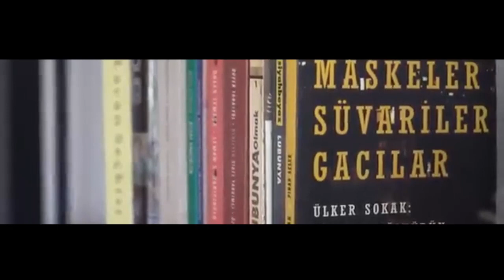LPG'SİZLER / İÇİMDEKİ ERKEKTEN BİR İTİRAF (kısa film)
Sarp Kayalıklar Ülkesi'nden bir kısa film
Bir LGBT Belgeseli yapmak istedim. Ancak cinsiyeti sorgulayıp trans bireylerle röportaj yaparken araya kendi şiirimi katıp farklı bir hale getirdim.

Videonun en başında:
"Nerden nereye, diva Bülent Ersoy 80 darbesi sonrası sekiz yıl sahne yasağı almıştı." diyen sunucunun ardından bir Bülent Ersoy filminden sahne görüyoruz. Küçük bir çocuk annesine diyor ki "anne Bülent Ersoy kadın mı erkek mi?" Video boyunca bu soruyla karşı karşıya kalan bireylerin yaşadıkları sorgulamayı izliyoruz.

Benim konuştuğum bölümde:
Şehirde koşturan bu topuklu birey, kimlik arayışında olan bir trans bireyi temsil ediyor. Videonun başında bir kadın ona bakıyor, ama sonra yok oluyor. Şehirde bu kadını ararken koşmaya devam trans kadın, video boyunca bazı adamlar görüyor. Sonunda bütün bu adamların aynı kişi olduğunu anlıyoruz. Aslında kendisiymiş.

Şiirim:
Peki siz nasıl yaşıyorsunuz? Hem de üzerimizde bu kadar ışık varken (AKP'nin politikasına gönderme)
Isınmada, pişirmede falan, karanlıkta nasıl olur (LPG'nin kullanım alanları, yani burada LPG bir hayat enerjisi gibi)
Hiç ağlamıyor musunuz? Hiç gülmüyor musunuz?
Renklerinizden utanmıyor musunuz? (LGBT'nin simgesi gökkuşağındaki renkler)
Hayat etrafımızda, bize hizmet ederken Kıskanmıyor musunuz mesela?
Güçlü olmak, değerli olmak varken neden hep aşağıdasınız? (Düz olan insanların, eşcinsellerden daha normal olduğu düşüncesine tepki)
Seçim mi bu ya da değilse neden değişime direnmek
Kalıp burada ya işte, ateş de yanında (Düz insanları demire benzettim, onların uyması gereken düzen kalıp ve onları zorlayan şey ateş)
Neden işe yaramak varken, hayatınızı yaşıyorsunuz? (Eşcinsellik hareketi nüfus artışını olumsuz yönde etkilediği için, düz olan insanların bu konuda başarılı olması teşvik edilerek, hayatta amacımızın bu olduğu ve kurallara uyarsak hayatta istediğimizi elde edeceğimiz düşüncesini aşılamalarını eleştirdim. Onlar bu düzende giderken, işe gidip, ailesini geçindirip çalışmak zorunda kalırken eşcinsellerin böyle bir düşüncesi olmuyor)
Neden cevaplarını bildiğim soruları soruyorum?
Kim olduğunuzu biliyorum, ruhumdaymış gibi
İçimdeymiş bütün cevaplar gibi (Burada karşımdaki kişiyi acımasızca eleştirirken aslında onun çaresiz olduğunu içten içe bildiğimi kendime itiraf ediyorum.)
Kendime yabancılaştırdığım için oluyor bunlar
Seni uzaylılaştırıyorum ki normalleşeyim (Onlar bu düzende giderken, birbirlerini buna teşvik ederken işe gidip, ailesini geçindirip çalışmak zorunda kalırken, eşcinsellerin böyle bir düşüncesi olmamasına tepki gösteriyorlar içten içe. Bu sorgulamanın arkasındaki sebep bu)

Uzmanın konuştuğu bölümde:
Cinsiyet kavramını nasıl belirliyoruz ruh sağlığı alanında, cinsiyeti belirleyen şeylerin kıyafetler, anatomi, beden ya da kişilerin davranışları olduğunu varsayarsak bir ruh sağlığı çalışanı olarak, o zaman değerlendirmemiz de buna göre olur. Ama cinsiyetin kişinin içsel süreçleri ile, kendi beyanı ile ilgili olduğunu varsayarsak... Bu sorulara bilimsel olarak bir cevap vermek mümkün değil. Bildiğimiz tek şey yanlış bedende doğduğunu hisseden ve bunu değiştirmek isteyen insanlar var.
Bütün açılma süreçleri biricik, geç açılma, erken açılma, yaşa göre, kişinin içsel süreçleri nasıl etkileniyor bundan bu önemli. Psikolojik açıdan kişi hazır hissettiğinde, güvenli alanı olduğunda açılıyor, bazen hiç açılmıyor. Eğitimde, barınmada, sağlıkta, siz bu haklara erişebiliyor musunuz, kişinin güvenli alanı var mı, siz bir ortamda güvende hissedebiliyor musunuz? Bunların olmadığı bir yerde depresyon, anksiyete, intihar düşünceleri de, ekonomik darboğaz, şiddet, ayrımcılık bunların hepsinden etkilenen bir süreç oluyor. Yani sadece içsel bir durum değil.

Trans bir başka bireyin konuştuğu bölümde: (Çok uzun o yüzden sadece sonunu koyabildim)
Hayatımı bıraktım geleceğimi bıraktım, hayallerimi bıraktım çok büyük hayallerim vardı, hedeflerim vardı. Belki de şu an farklı bir hayatım olurdu. farklı bir yaşantım olurdu. şimdi insanların böyle hor görmesi, insanların yalan yanlış yazmaları, trans bir bireye bakış açıları benim çok canım acıtıyor. duygusal olarak çok üzülüyorum onların böyle yapmasını. Gerçi onların böyle demesi böyle yazması, bizleri ötekileştirmesi, bizlere farklı bakmasını anlamıyorum bu insanları. Keşke bu düşünceleri bizlere harcayacağınıza bir sürü bu ülkede bu dünyada çocuk tecavüzleri, çocuk öldürmeleri, kadına tecavüz, kadına şiddet, hayvanlara işkence ve tecavüz, keşke bizleri ötekileştirene kadar o hayvanlara, o insanlara nasıl yardımcı olabilirim ve onların nasıl iyileştirebilirim diyip yardımcı olsalar. Ama huzurevlerine, kimsesizler yurtlarına oralara gidip bağışlar yapsalar, ne bileyim böyle insanlara bir şey de söylemek istemiyorum ama. Hayat sizin sandığınız gibi değil. hayat sizin baktığınız gibi değil. Hayat insanları hor gördünüz gibi değil. Hayat kimseyi kanadığınız gibi değil.